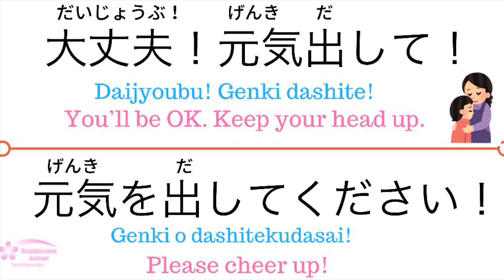Learn common Japanese phrase! Cheer up in Japanese!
Do you want to be fluent in Japanese? Take Japanese lessons online with our friendly Japanese tutors \(◕ω◕)/☆ FIND YOUR JAPANESE TUTOR HERE!!

If you want to start learning Japanese, you should get our free Japanese ebooks! It includes Hiragana, Katakana, and Kanji workbooks with audio from a native Japanese speaker! It's completely FREE! Click the link now ♪ (◕ω◕)

Do you want to be fluent in Japanese? Take Japanese lessons online with our friendly Japanese tutors \(◕ω◕)/☆

Learn over 700 Japanese phrases and start speaking Japanese today♪ (◕ω◕)

JAPANESE GAMES:

Test your hiragana and katakana knowledge and improve your Japanese reading skills (◕ω◕)♥